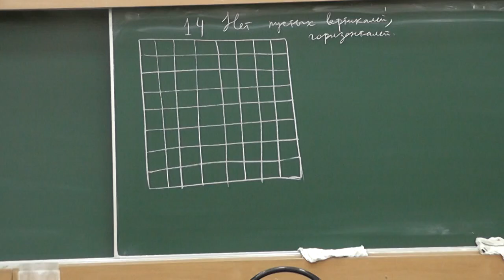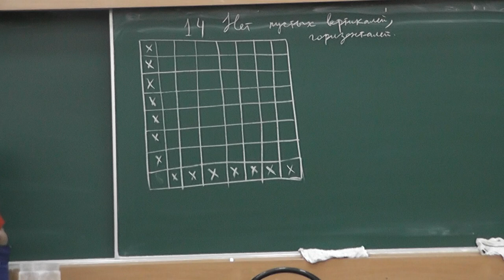44 Четырнадцать полей (решение)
Пометьте 14 полей шахматной доски, чтобы на каждой вертикали и на каждой горизонтали было хотя бы одно помеченное поле, причём ни одно из них не было лишним.